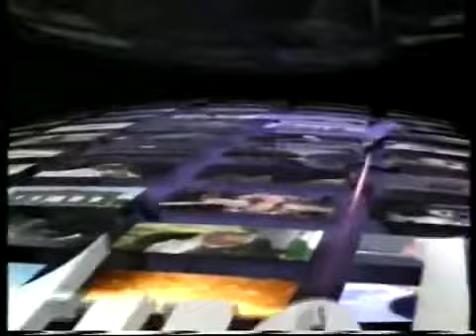RTL aktuell (1. Mai 1994)